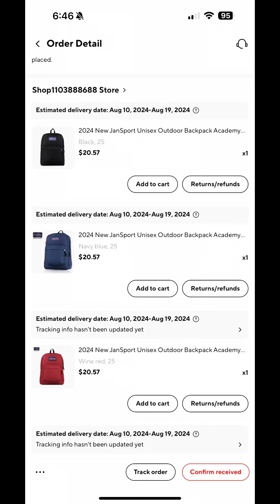"Unbelievable! $20 Jansport Backpack Burgundy from AliExpress—Is It Worth the Hype? 🔥" New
Just found this amazing item on AliExpress. Check it out! $12.65 | Waterproof Outdoor Versatile Backpack Large Capacity Backpack Multifunctional Student School Bag 25L

In this quick review, I unbox and test out a sports backpack I found on AliExpress for just $20! Is it a hidden gem or a total flop? Watch to see the quality, features, and if it's really worth the price.